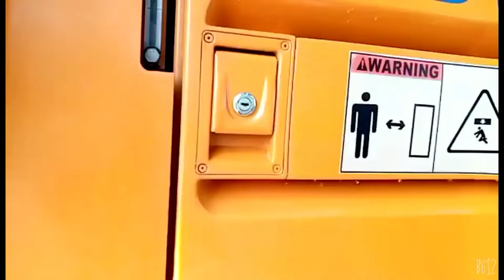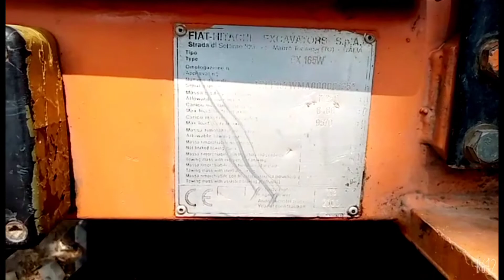fiat hitachi ex 165 w review for sale price in pakistan sindhi operator barkat ali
fiat hitachi ex 165 review for sale price in pakistan sindhi operator barkat ali

model 2000
mport 2017

location Maiu Mor Tehsil Jhang